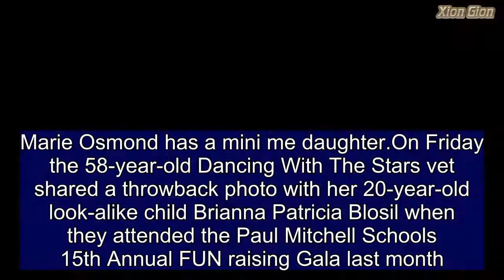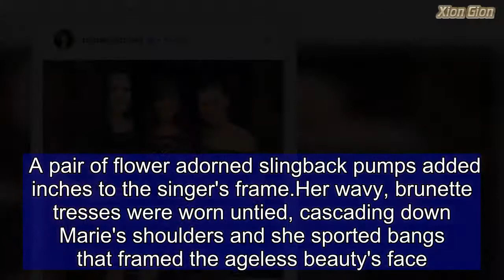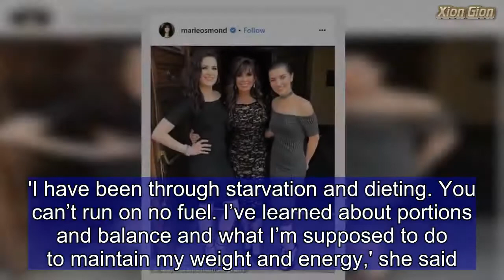Marie Osmond, 58, shares rare throwback photo with daughter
Marie Osmond has a mini me daughter.On Friday the 58-year-old Dancing With The Stars vet shared a throwback photo with her 20-year-old look-alike child Brianna Patricia Blosil when they attended the Paul Mitchell Schools 15th Annual FUN raising Gala last month.'My daughter Brianna and I with @paulmitchelledu Advanced Educator @debradietrich last week at trendingtour!! What an amazing leader and talent... it was a joy getting to meet and spend time together with you.'Osmond is married for the second time to Steve Craig. They wed in 2011 after divorcing in 1985; their first wedding was in 1982.She has seven kids (two biological and five adopted) - Stephen, Jessica, Brianna, Brandon, Rachael, Matthew and Abigail. Share this article Share Her adopted son Michael tragically died at age 18 in February 2010.Brianna was born in November 1997 and adopted by Marie and her second husband Brian Blosil shortly after her birth. The three ladies earlier this yearMarie, who is a spokesperson for NutriSystem after losing 50lbs on the plan - looked pretty at the event.The singer and actress was unmissable in a bright floral dress.The host of Donnie & Marie paired the colorful garment with a bright yellow kimono jacket. A pair of flower adorned slingback pumps added inches to the singer's frame.Her wavy, brunette tresses were worn untied, cascading down Marie's shoulders and she sported bangs that framed the ageless beauty's face.The event was part of the nationwide network of Paul Mitchell Schools fundraising effort for various charities with their annual 'FUNraising' campaign. The annual campaign culminates in the FUNraising Gala dinner.The evening was hosted by Winn Claybaugh, Paul Mitchell Cofounder and CEO John Paul DeJoria, Paul Mitchell Co-owner Angus Mitchell and representatives from the supported charities.Osmond has become a role model for women in their fifties who want to stay slender. In 2017 she told DailyMail.com NutriSystem helped her learn how to eat: 'I never used to take care of my body but now I've learned about balance.'I have been through starvation and dieting. You can’t run on no fuel. I’ve learned about portions and balance and what I’m supposed to do to maintain my weight and energy,' she said. Marie got her start in the 1970s with the music group The Osmonds. She then went solo with the singe Paper Roses and had more success with This is The Way That I Feel.